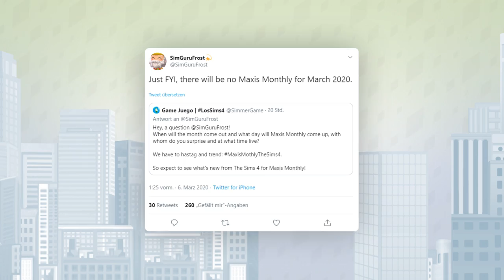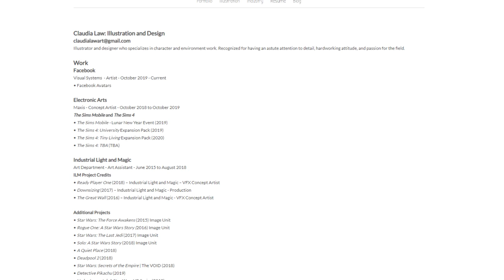BALD neuntes Gameplay-Pack? + neue Maxis-Monthly-Infos! | Short-News | sims-blog.de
In diesem Video gibt es Neuigkeiten zu einem möglichen 9. Gameplay-Pack für Die Sims 4, sowie die nächste Maxis Monthly-Show!